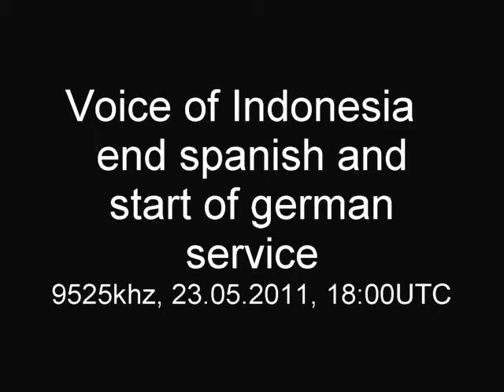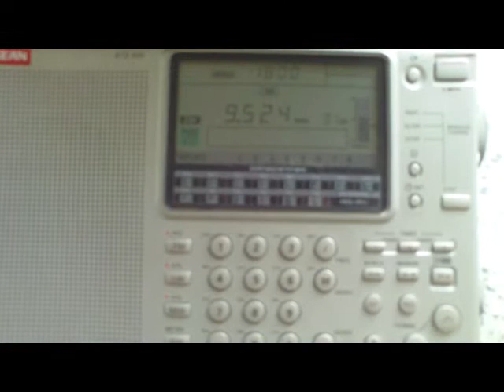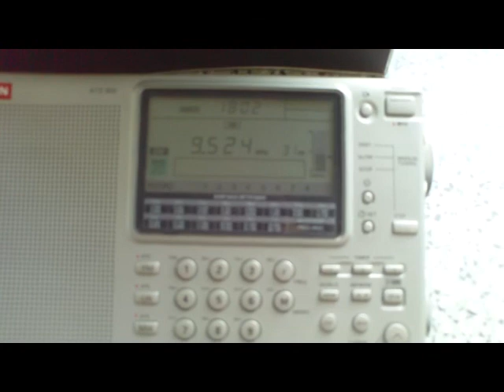Voice of Indonesia, end of spanish start of german service